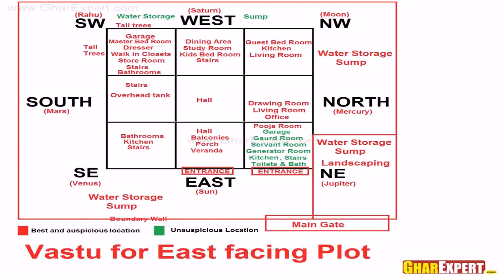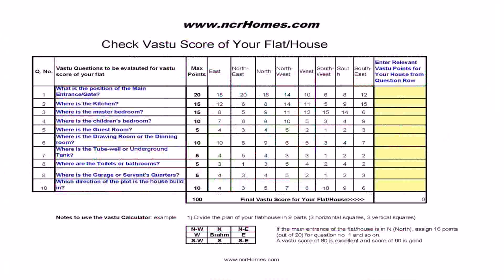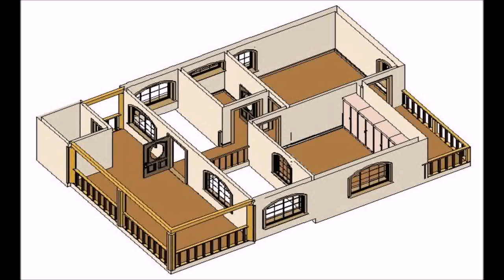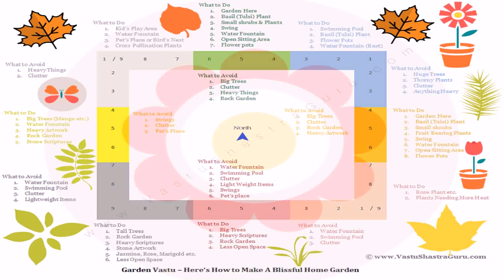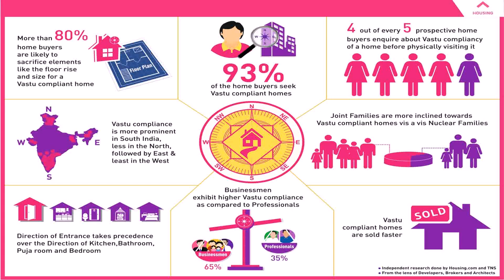3 Bedroom House Plans Per Vastu (see description)